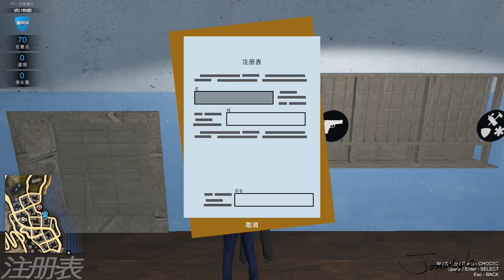Flashing Lights 緊急救難模擬器#1 實習警察篇【將將】